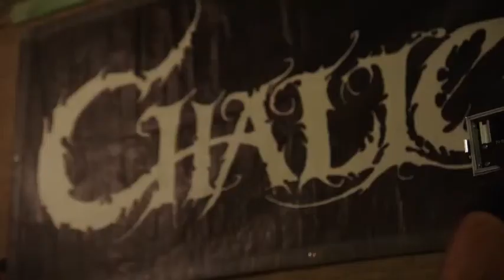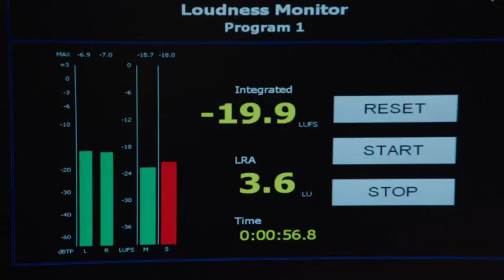CHALICE - Iedereen Beroemd 23 Mei 2018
CHALICE on National TV!

Prime time thanks to één  \m/